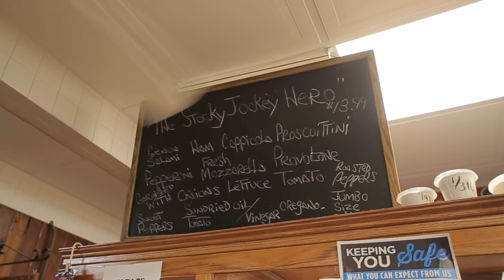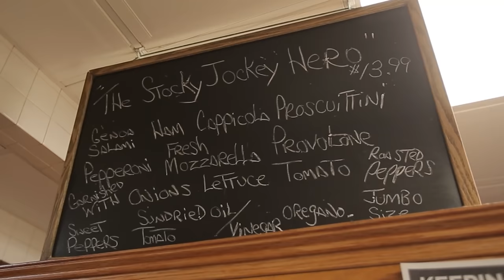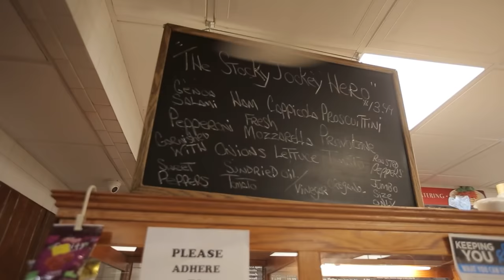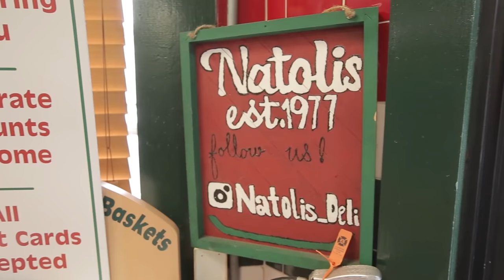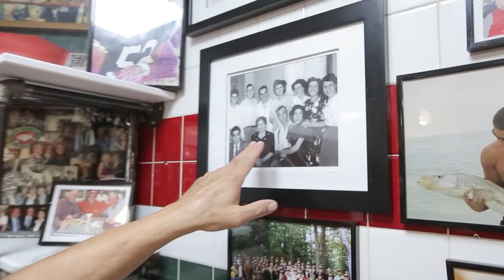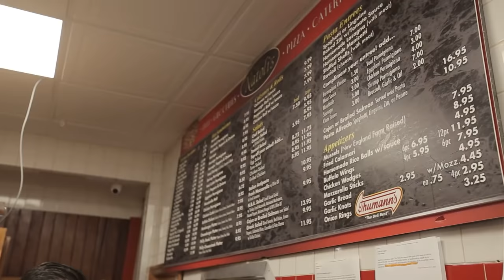North Jersey's Best Italian Deli - STOCKY JOCKEY™ Show Episode 3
Watch us make the STOCKY JOCKEY™ mega hero. Made with the best cold cuts, bread, and toppings around. Head on over to Natoli's Deli and order the STOCKY JOCKEY™ today!

Enjoy your favorite pizzeria classics like stromboli, focaccia, and thin crust pies. Don’t forget to add on a fresh order of Garlic Knots! With their robust catering service, choose from hot dishes, 6-foot subs, salads, desserts & more to complete your next event or party!

STOCKY JOCKEY™ is a trademark of Scott Kearney Media